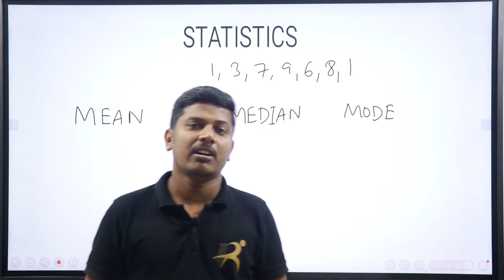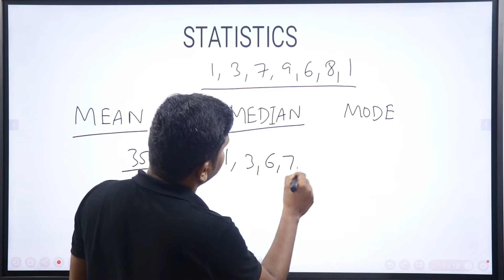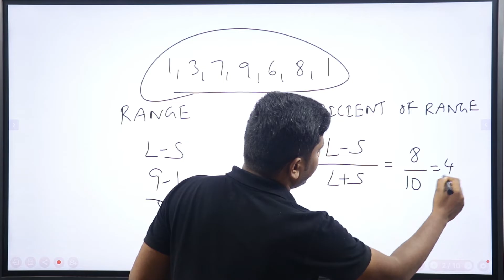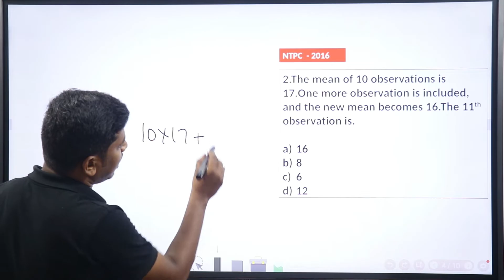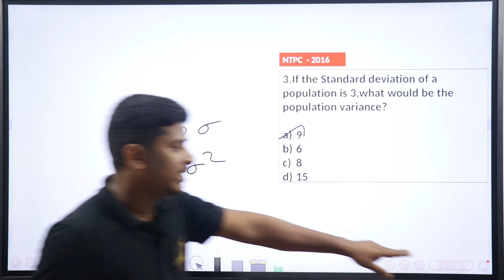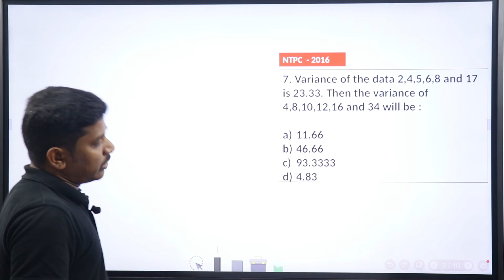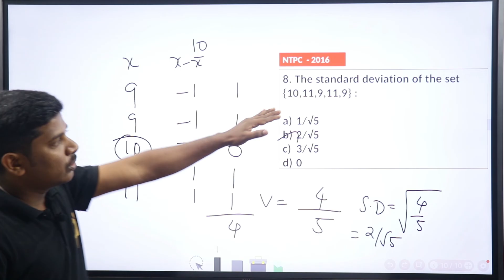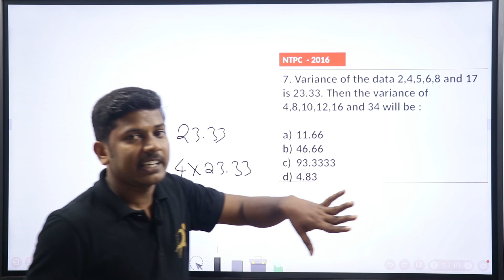Mean - Median - Mode l SSC l RRB l TNPSC l NTPC l GROUP-D l CGL l CHSL l MTS l Raju's Classes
Statistics is an important topic that helps the students to score more marks in all competitive exams involving aptitude test. In this Video Mr. Manoj has explained the concept of mean , median and mode in Tamil. Some example problems also clearly explained.